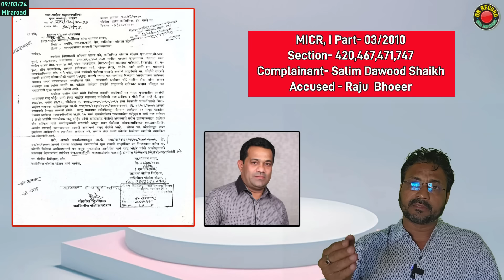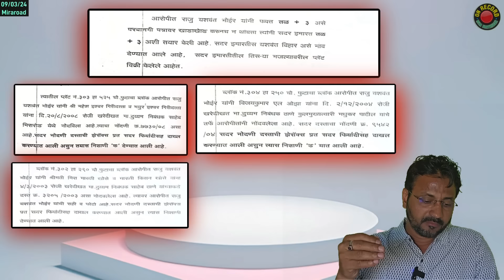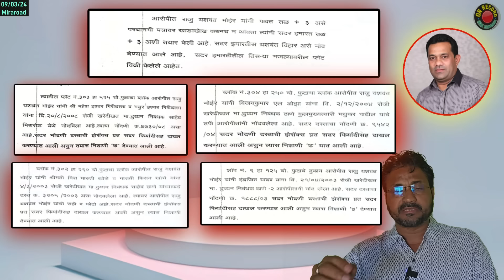14 साल पहले ठगी का मामला दर्ज,अबतक गिरफ़्तारी नहीं || Miraroad || Kashimira Police || Pratap Sarnaik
14 साल पहले ठगी का मामला दर्ज,अबतक गिरफ़्तारी नहीं
शिवसेना जिल्हाप्रमुख राजू भोईर ने दबा रखा केस को
2 मंज़िला इमारत की थी परमिशन,बना दिया 3 मंज़िला
पुलिस ठाणे की अलमारी में धूल खा रही फाइल
अमीरी और गरीबी में फर्क करती पुलिस और कानून